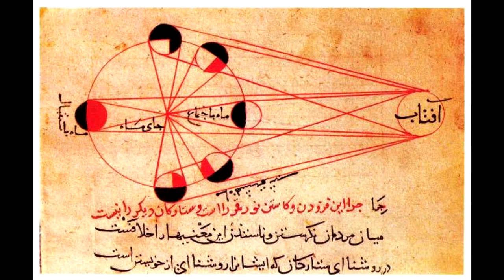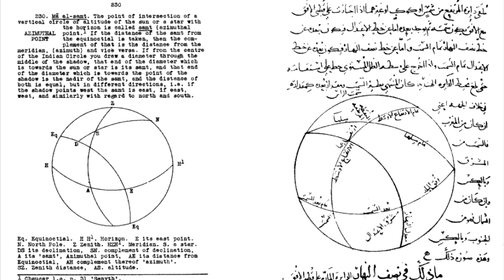Bir Fil Yükü Gümüşü Geri Çeviren Alim : Biruni